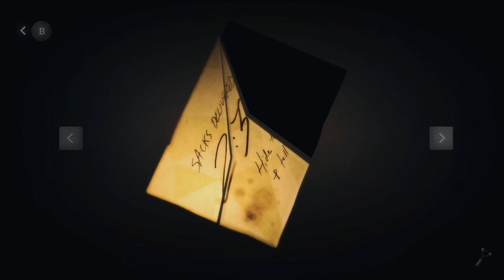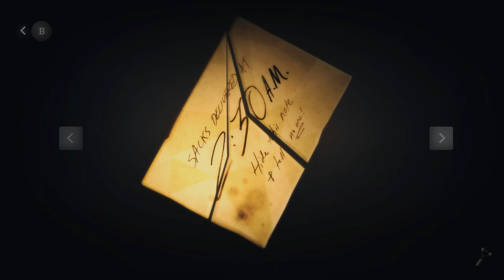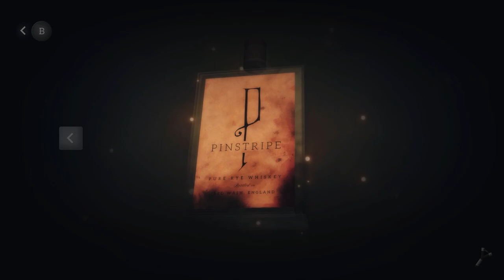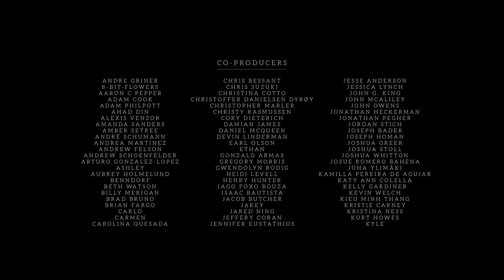Pinstripe's Ceremony Must be Stopped! || Pinstripe - Part 3 (Playthrough ENDING)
Pinstripe playthrough part 3 - Ending. Pinstripe is an emotionally charged adventure through Hell created entirely by a one-man team over the course of five years. Play as Teddy, an estranged ex-minister forced to venture through the frozen afterlife in search of his daughter Bo, and her kidnapper. Discover the dark secrets of Teddy's past, and confront his sleazy, demonic nemesis, Mr. Pinstripe.

You've been watching SuperHorrorBro Mike and this was part 3 and the ending of a playthrough for Pinstripe. if you enjoyed this video remember to like, comment and subscribe for more horror related content.